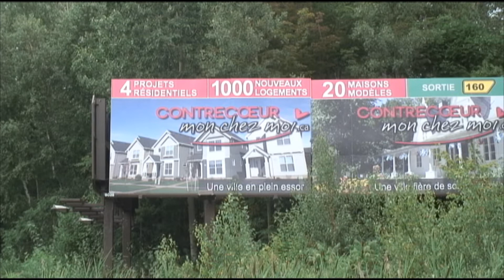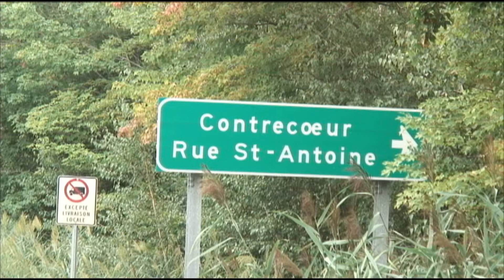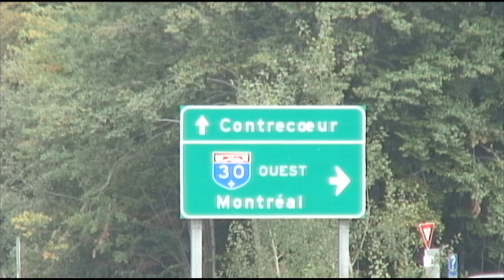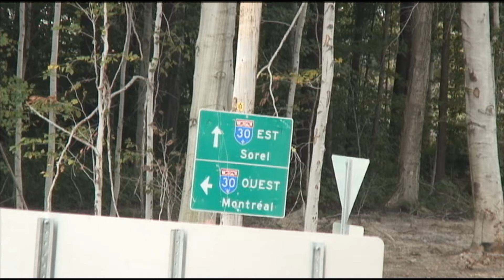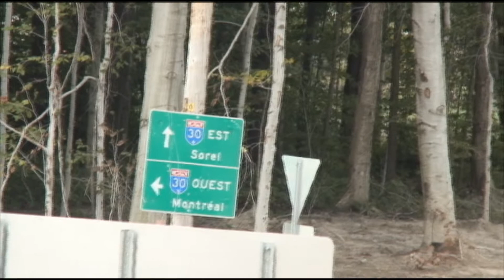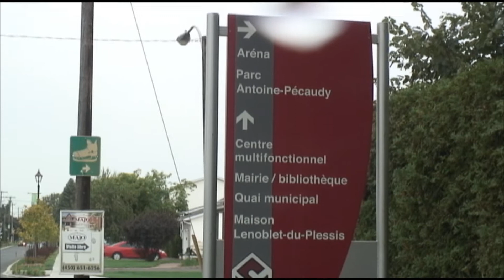Ville de Contrecoeur 2010 Québec, Canada vous invite OFF